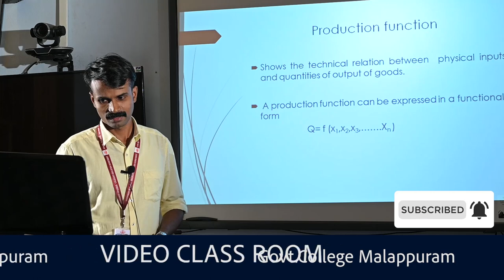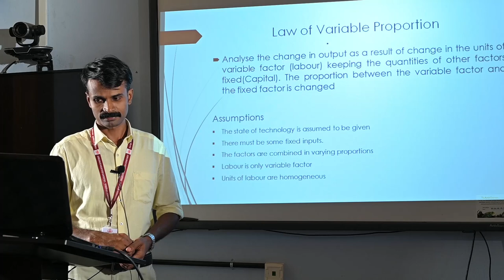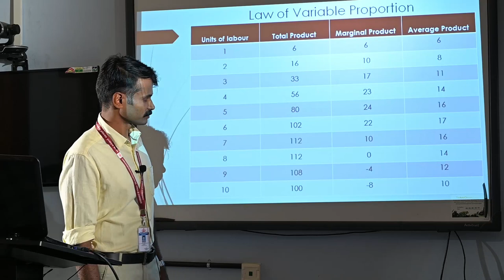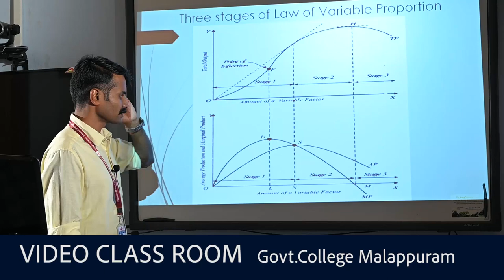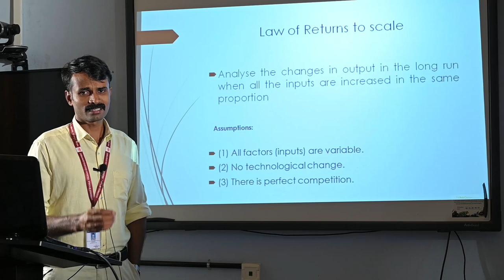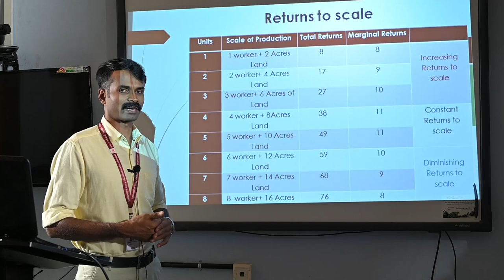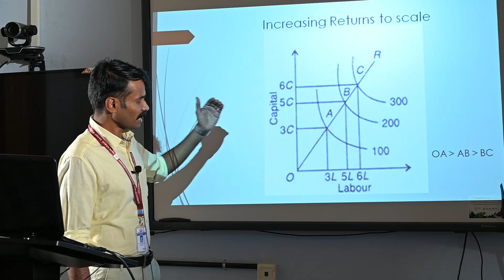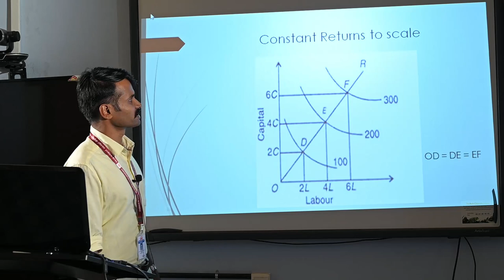Video Class Room II Sem BA Islamic history BASHEER .P Government college malappuram